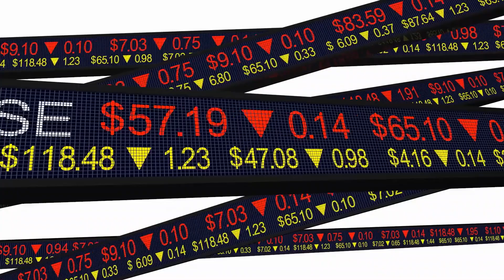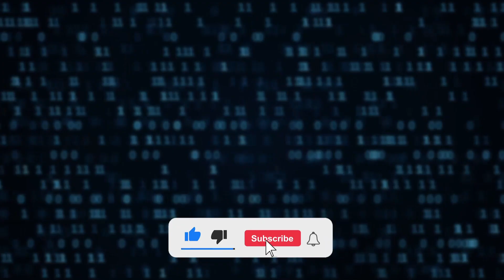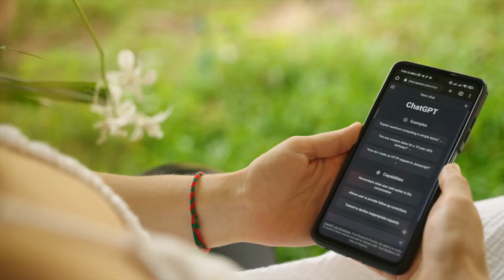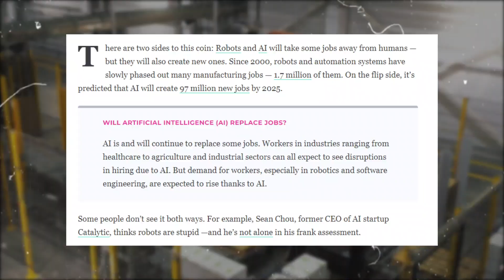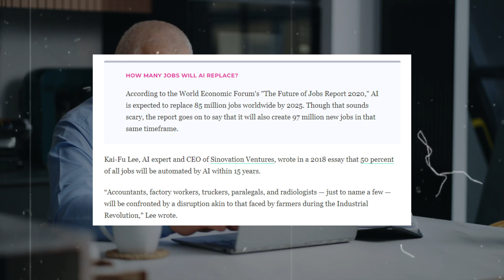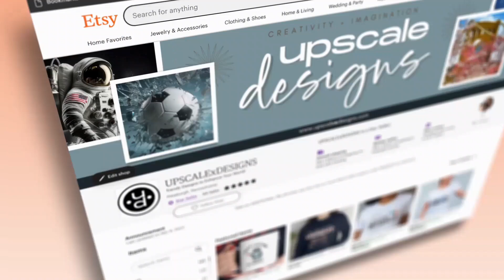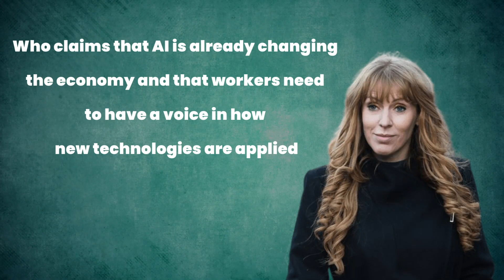A Threat to Regular Jobs that People Created | AI | Employment | Economy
The AI is Everywhere. You holding a smartphone where AI learning your habits, helping do the perfect photo shot and proposing you the new title for playlist or adopting an algorithm that will show you new video during youtube scrolling.

Is the AI a threat or possibility in our daily life? Should we be concerned about our employment?

Place a comment - 💬

Artificial Intelligence | AI | Employment | Unemployment | Artificial Intelligenve Economy

0:00 Introduction
0:31 AI Threat
2:40 Job Takeover
6:05 Authorities respond on AI
8:17 Saved Industries
9:47 Outro